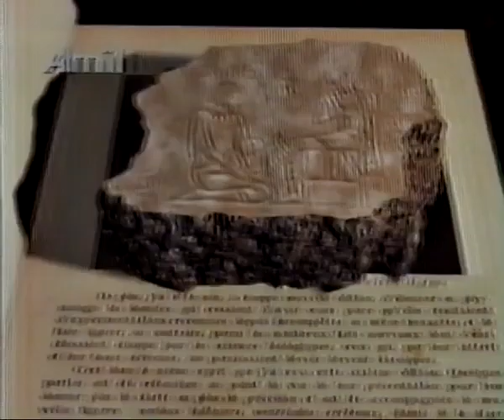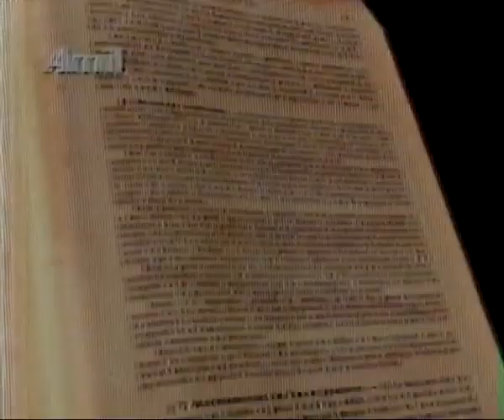Intervalo Comercial Retrospectiva 1994 [ Parte 4/5] - Rede Globo /1994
Intervalo Comercial Retrospectiva 1994 [ Parte 4/5]  - Rede Globo /1994 Meus Créditos do Video a Marcos Antonio